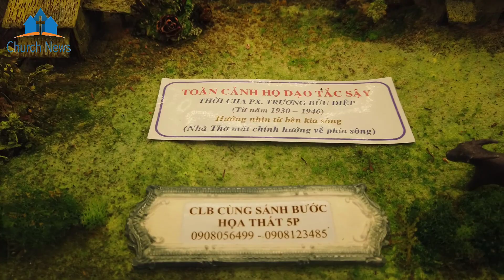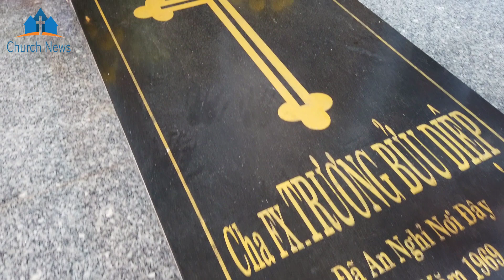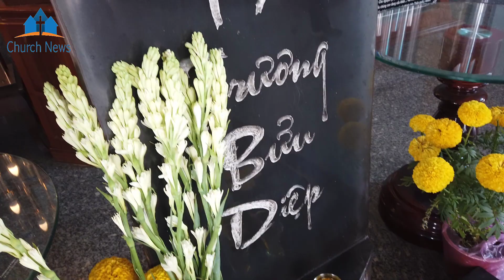Sự Thật Những Ngày Cuối Đời Của Cha Phanxicô Trương Bửu Diệp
Sự Thật Những Ngày Cuối Đời Của Cha Phanxicô Trương Bửu Diệp Nhà thờ Tắc Sậy.

Church News - Cung cấp đến cho quý vị thông tin về Giáo Hội Việt Nam và Thế Giới.

Xin lưu ý: Những dữ liệu để Kênh Church News biên tập Video chưa hẳn hoàn toàn là của kênh, nên có vấn đề liên quan đến Bản quyền hay quảng cáo hay gởi chia sẻ,  xin quý vị liên hệ qua nhận xét (comment), Kênh xin ghi nhận và nếu có sai xót kênh xin sửa, xin trân trọng!
Kênh Church News xin chia sẻ đến quý vị những thông tin về:
-  Thánh Ca, Các nhạc sỹ Công Giáo cùng các nhạc phẩm
-  Tin tức liên quan đến Người Công Giáo Việt Nam và Toàn Cầu, Tin về Vatican
 - Quan điểm sống
© Bản quyền thuộc về Church News